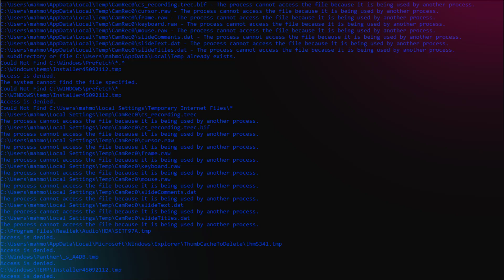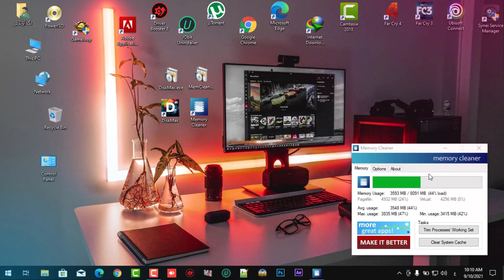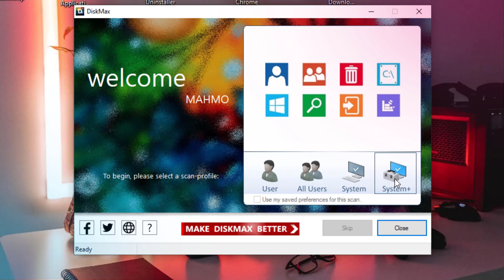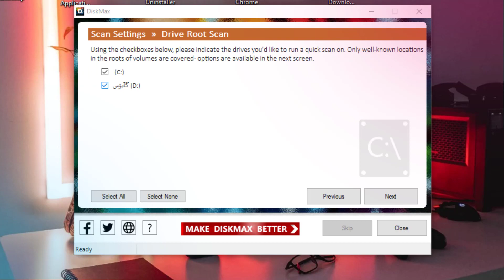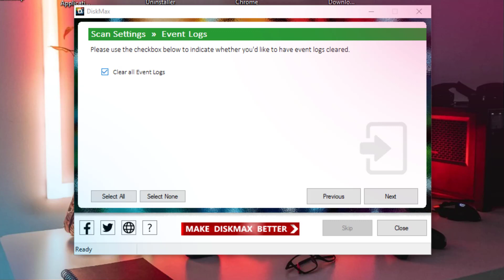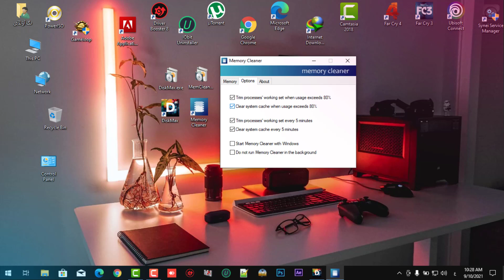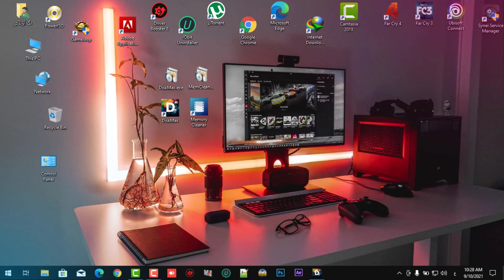أفضل أداوت تقليل إستهلاك المعالج CPU والكاش ميموري لتسريع أداء الكمبيوتر بأقصي حد ممكن اوتوماتيكيا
أهلا بيكم أصدقائي في فيديو جديد عن أفضل أداوت تقليل إستهلاك المعالج CPU والكاش ميموري لتسريع أداء الكمبيوتر بأقصي حد ممكن اوتوماتيكيا

💗 شكراً لمتابعتكم 💗
📌✔تابعنا على الفيس بوك:
📌✔تواصل معنا علي حسابي الشخصي فيس بوك
📌✔تابعنا على تويتر:
📌✔تابعنا على انستجرام:
📌✔وشكر لكم على حسن المتابعة 😊